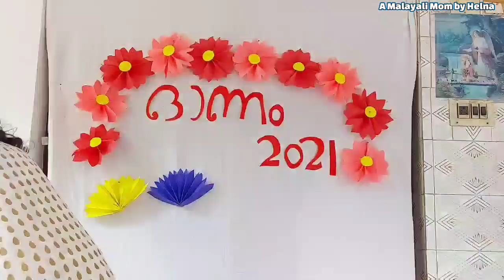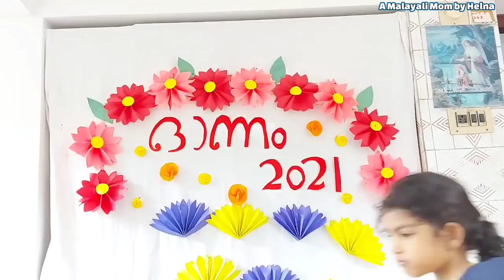Onam Day in my life,Onam craft,onam decor easy,paper flower for party,thiruvonam,malayali mom craft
colour papers

♥Floating shelves

♥Plastic plants set 4

♥Cute monk statue

♥Dream catcher👇👇♥♥😄😄

♥Unicorn mug

♥Believe stationery holder

♥Tulip flower

♥Unicorn phone holder

♥cute calendar

♥Macrame coaster

♥Macrame cushion cover

♥planner( find your self

♥Mobile stand

♥colourful shelve പ്ലാസ്റ്റിക് 5  drawer ( Aristo)

♥Plastic plant small 3 piece

pastel highlighter

Unicorn Stationery set

Unicorn clock

unicorn diary (no pen)

unicorn dairy

unicorn pens

Unicron pen

❤Fevycril fabric paint 10 shade

❤Fevycril pearl colours

❤fevycril big bottle colours

❤️Faber castle highlighter pastels

💜cello highlighter

❤️camilin brush pens 25 colour

❤camilin brush pens 12colour

❤Luxor chisel marker

❤Luxor fine tip writer

❤cello glitter pens

❤faber castle 25 colours

❤️Doms sketch 24 colours